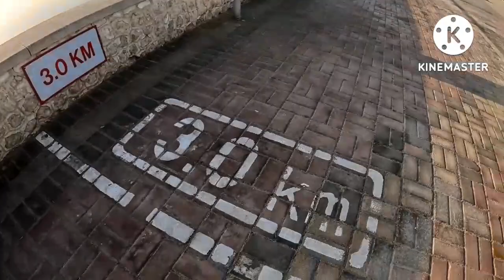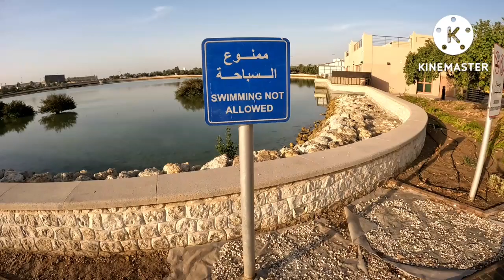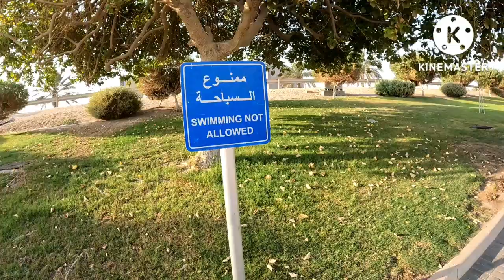Dohat Arad Logoon, Dohat Arad park, Arad park in Bahrain🇧🇭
- Dohat Arad Lagoon is located very close to and in front of Bahrain International Airport.
- Dohat Arad Lagoon is the place where Bahraini's and expats come to exercise.
- There is a 3km walk, jogging and running path around the lagoon which comes to life in the morning and evening time.